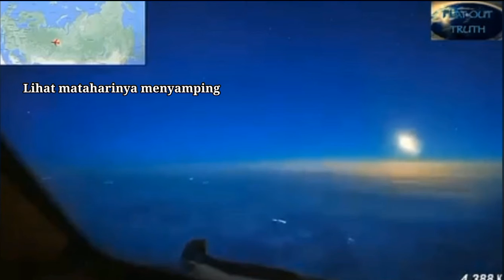Pesawat Mengejar Matahari sampai ke ujung dunia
hari pertama : Pesawat Boeing 777 Terbang dari Seoul Korea ke Paris (Part1).
      hari ke dua : pesawat yang sama dari Paris ke Tokyo (Part 2)
simak perjalanannya - mengejar matahari